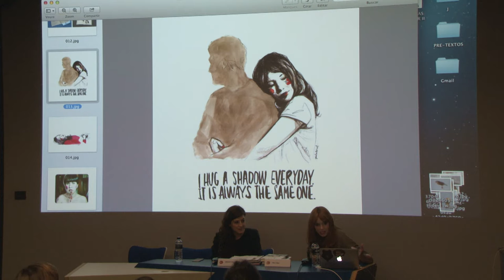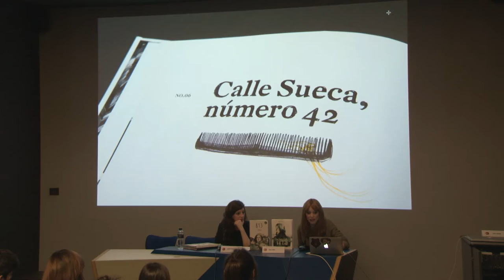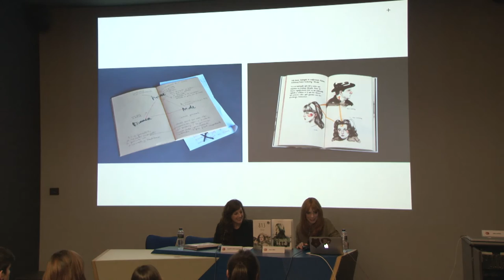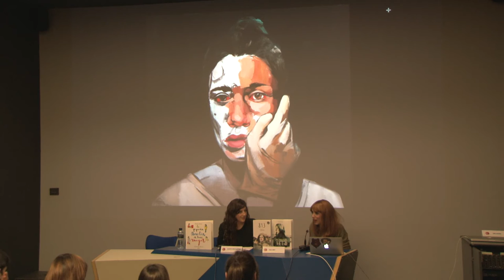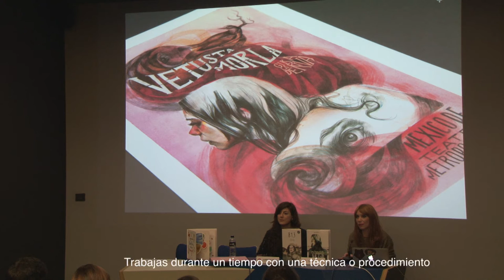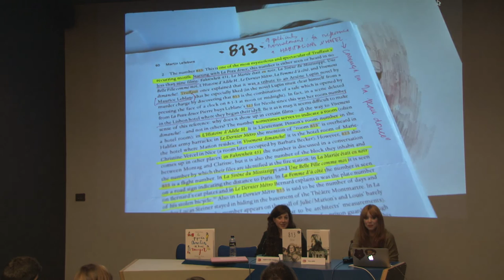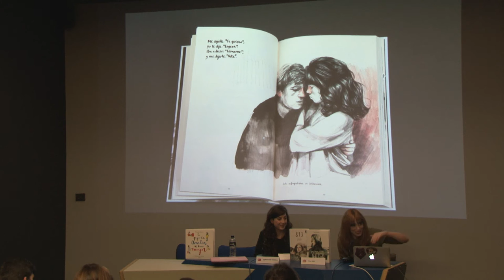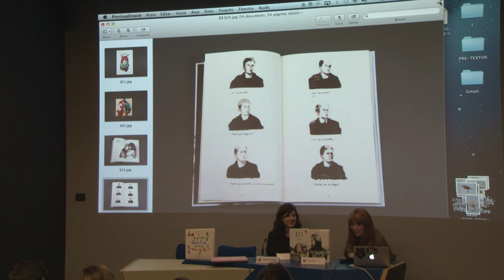Conferencia de Paula Bonet en BilbaoArte. Cursos Bonito Editorial.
Conferencia de la ilustradora Paula Bonet llegada desde Barcelona para impartir su curso "Confluencias. Entre palabra e imagen", conducida por Elisabeth Pérez, directora de Bonito Editorial, el 6 de Abril de 2016, durante los "Cursos Bonitos" celebrados en las instalaciones de BilbaoArte Fundazioa.
Cada miércoles de las tres semanas de cursos, un ponente da una conferencia abierta al público.
En la de Paula, la sala contaba con 63 butacas, 80 personas la llenaron sentadas por los pasillos, y otras cuarenta no pudieron entrar.
Este video es para ellos, quienes se acercaron dedicándonos su tiempo e interés, y no pudieron escuchar las conversaciones que allí surgieron.
Un inmenso gracias también al equipo de BilbaoArte que cada año se superan con cariño y esfuerzo para que todo salga bien. :)
cámara y realización de video:
Imanol Zubiauz, Aitor Arakistain y María Grandmontagne.